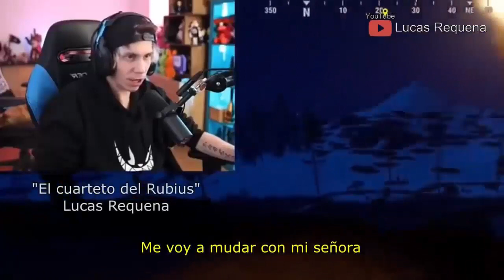Roblox Pet Swarm Simulator codes o codigos activos junio 2021 🐦 Yo Soy Eman 💥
Roblox Pet Swarm Simulator codes o codigos activos junio 2021 🐦 Yo Soy Eman 💥, te sirvieron? Like, comentar y compartir asi el tuerto es feliz!
🔥 Hacemos directos todos los días, queres jugar con yosoyeman y mis amigos? 🔥

Todos los juegos y codes o codigos activos de Roblox junio 2021.